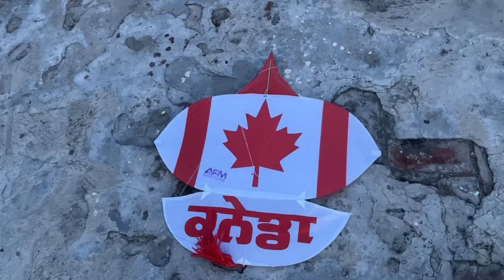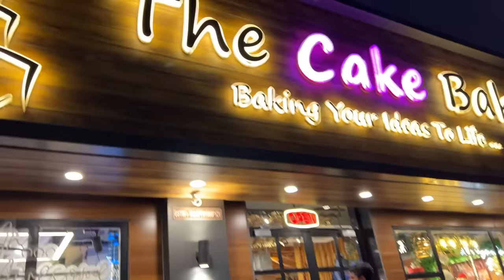Ye Patang to Must Hai 😱 | Yaatri